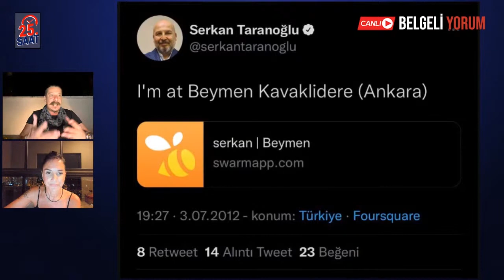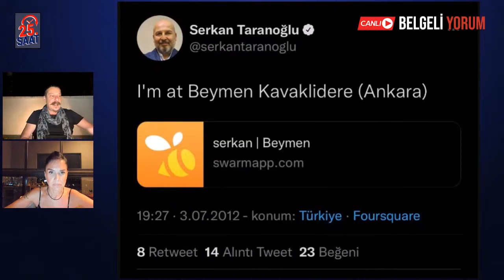Sedat Peker'den yeni açıklamalar: 5. vitese taktım!